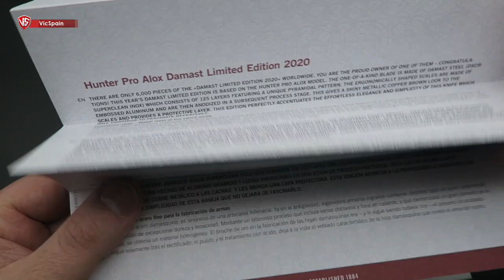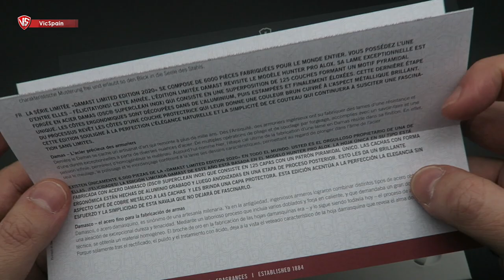VICTORINOX HUNTER PRO ALOX DAMAST LIMITED EDITION 2020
➜ Edición Especial de la navaja Victorinox Hunter Pro Alox Damasco
➜  0.9410.J20